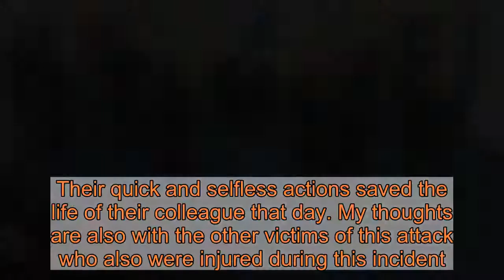Inmates convicted of trying to kill prison guard in terror attack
Two inmates who tried to  kill a prison guard while wearing fake suicide belts have been found guilty of attempted murder.  Brusthom Ziamani, 25, and Baz Hockton, 26, made makeshift bladed weapons and launched a ferocious terror attack on Neil Trundle on January 9.   The court heard they set upon the officer, targeting his vulnerable head, upper chest and neck areas while shouting ‘Allahu Akbar’.  Two female staff members were hurt as they tried to stop the assault, with left Mr Trundle covered in blood.  Ziamani had been jailed for 22 years after he was caught with a hammer and knife en route to behead and solider in 2014, in a plot inspired by the murder of Fusilier Lee Rigby.    While being held at HMP Whitemoor in Cambridgeshire, Ziamani befriended radicalised Hockton, and the pair hatched their terror attack behind bars, the Old Bailey heard.  Ziamani, originally from Camberwell, south London, had denied attempted murder and an alternative of wounding with intent, but admitted assaulting the two women.  He claimed he wanted to be transferred because Whitemoor had become hostile to Muslims in the wake of former inmate Usman Khan’s attack at Fishmonger Hall.  Hockton, originally from Dagenham, who declined to give evidence, had denied attempted murder but admitted wounding with intent.  An Old Bailey jury deliberated for three hours and nine minutes to find them both guilty of attempted murder.  The court had heard the defendants had lured ‘kind and helpful’ Mr Trundle to a store cupboard on the pretext of asking for a spoon.  After they attacked him, Ziamani briefly broke off to punch nurse Jayle Cowles and prison officer Georgina Ibbotson before resuming the onslaught on Mr Trundle.  When another officer approached, Ziamani opened his jacket to expose the fake suicide belt, and said: ‘I’ve got a bomb.’  Meanwhile, Hockton was seen on graphic CCTV footage to charge at another officer before both inmates were restrained.  An examination of the fake suicide belts revealed one had been constructed with a battery and pressurised can and the other was made from boxer short elastic, electrical cable and plastic bottles.  Mr Trundle was left covered in blood, with blood on the walls around him, having suffered cuts to his scalp, arm and shoulder.  Reliving the attack, Mr Trundle, who has 14 years’ prisons experience, said: ‘Before I knew it I was on the floor on my back.  ‘I did not see any weapons. I could feel blows coming down on me.  ‘I did not realise how bad the damage was to myself until I went to the hospital and looked in the mirror.’  Mr Trundle denied there was any anti-Muslim feeling at Whitemoor over the deaths of two Cambridge students at Fishmonger Hall.  He said staff had been advised on appropriate behaviour after he heard the term ‘raghead’ used to describe Muslims once.  Prosecutor Annabel Darlow QC had told jurors the attack was terrorist-related.    Ziamani’s plan to become a ‘martyr’ was spelled out in handwritten notes.  In